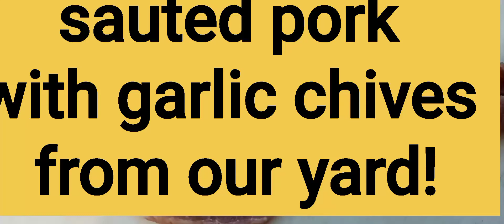SAUTED PORK WITH GARLIC CHIVES FROM OUR YARD..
Sauted pork with garlic chives from our yard. Simple cooking..